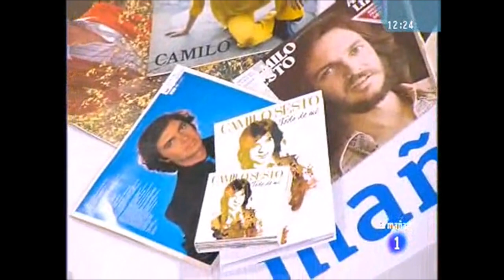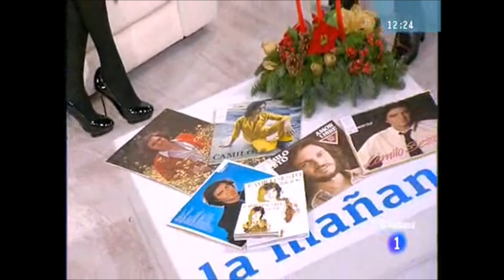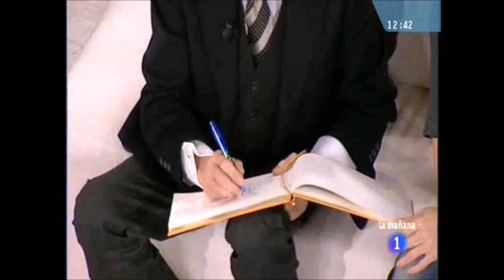Camilo Sesto en "Las mañanas de TVE" completo - 2010 - [HD]